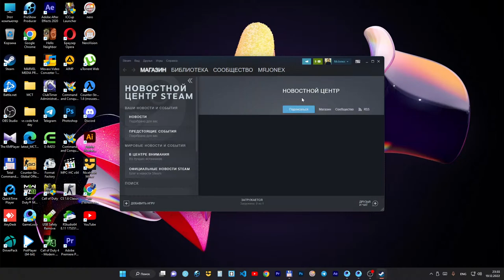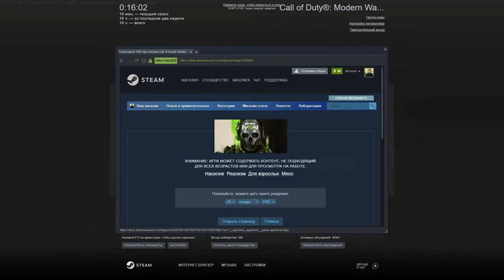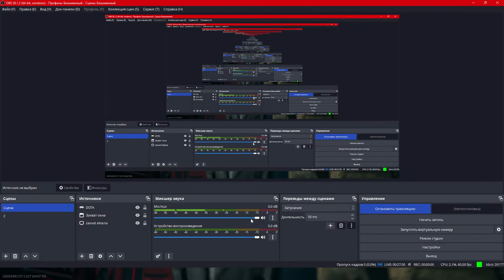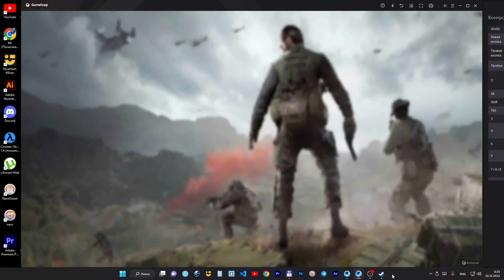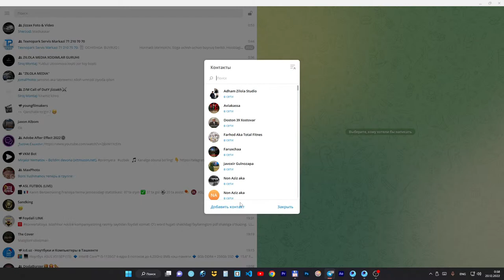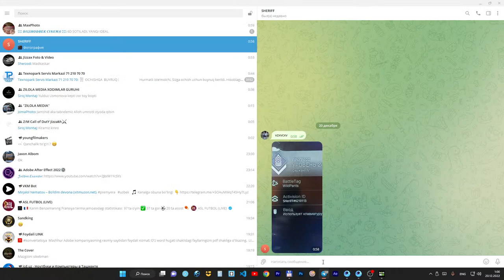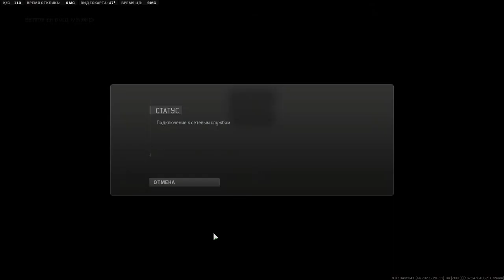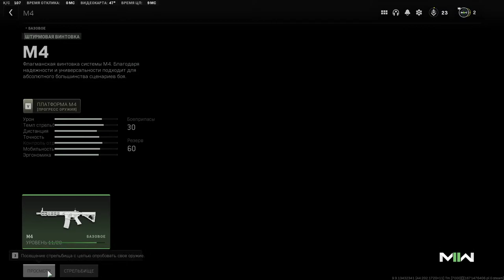CAll OF DUTY mobile MrJonex #42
GO BITTA GAZINI BERAMIZ BOLLANI